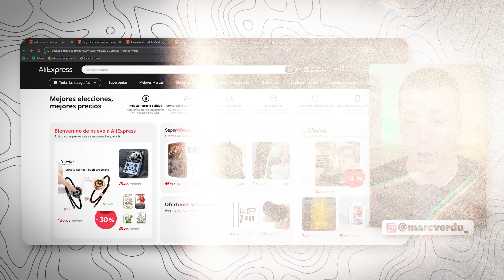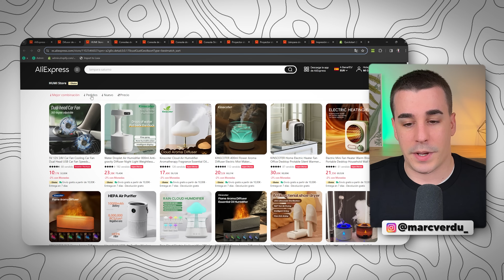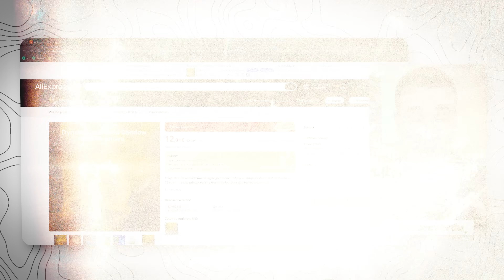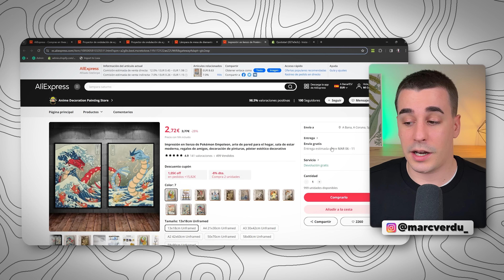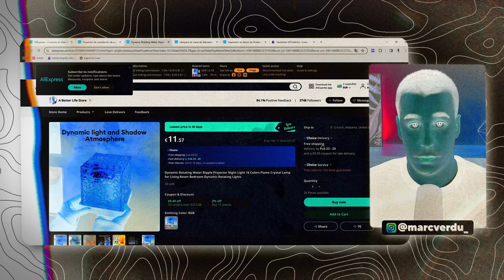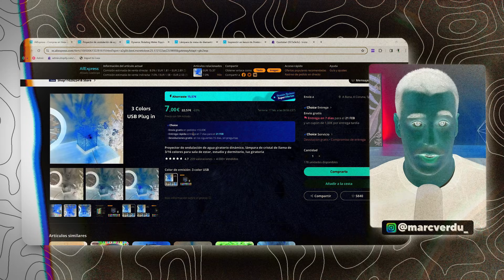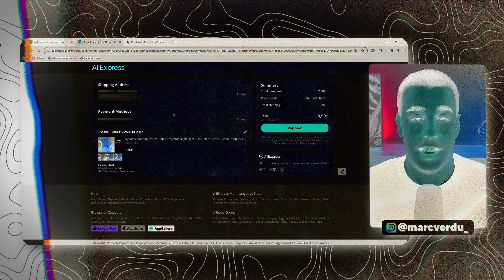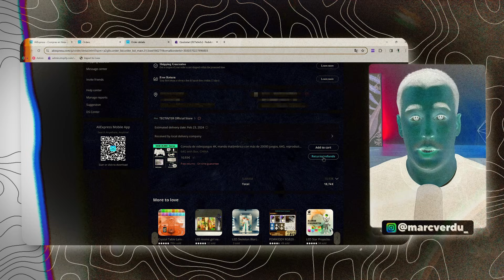Como Usar Aliexpress para Hacer Dropshipping 2025 con Shopify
Después de hacer miles de ventas en Shopify con Aliexpress, ¡Así es exactamente como usaria Aliexpress para hacer DROPSHIPPING en 2025 con Shopify! (Guía para hacer DROPSHIPPING ALIEXPRESS)

📚APRENDE AQUÍ:

► Formación más Mentoría 1 a 1 Organic Ecom 2.0 (desde septiembre de 2024 el seguimiento diario es con uno de los mentores formados personalmente por mi) :